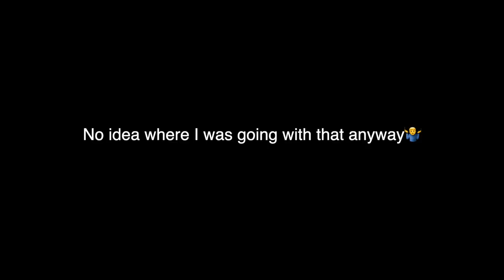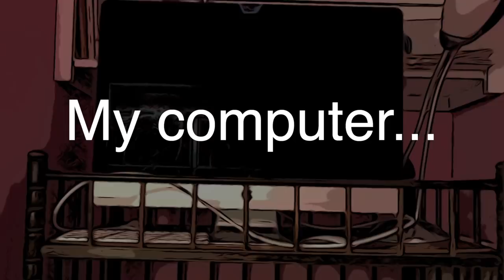Why I Stopped posting videos..I was Mad..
About⬇️
Hi, Im Alex, im a knife maker and YouTuber, based out of southern Pennsylvania and my youtube channel is Outdoors55. This channel started as an outdoor backpacking channel, but quickly grew into a knife/ knife making channel. Everything I do on my channel is family friendly. I primarily focus on knife / knife making videos but occasionally throw in something different.

Folding knives I recommend
Best value for the money⬇️
love this knife!

Favorite knife as of now⬇️

Best cheap fixed blade⬇️

Camera gear⬇️
Main camera
other camera
Other mic
tripod I don't recommend but here it is anyway
Action camera

FULL DISCLOSURE

For entertainment only. I am not, and will not be held responsible for anyone re-enacting/ duplicating anything seen in these videos. Do so at your own risk. Do not duplicate anything seen in this video. Unless you are an adult responsible for your own decisions. Thanks

All my videos are copyrighted and not for sale or reupload. Unless you want to purchase them for $100,000 per video. In which case we can work something out.

Everything i say and do on this channel is protected free speech. I am simply exercising my 1st amendment right under the United States constitution. The supreme law of the land. I am exercising my right to protest. As well as my 4th and 5th amendment rights.